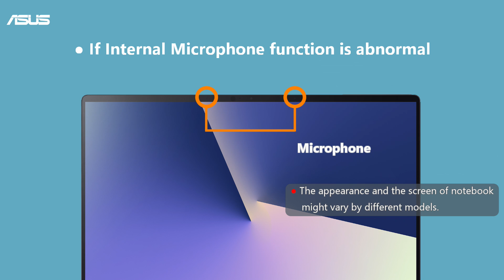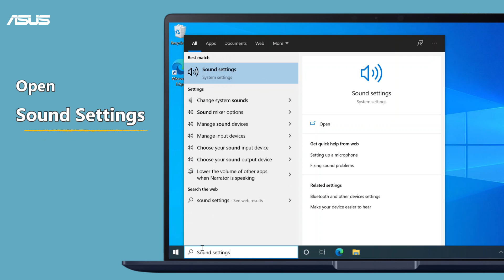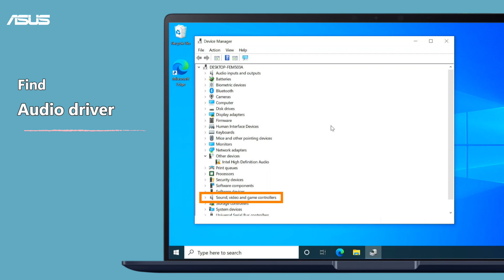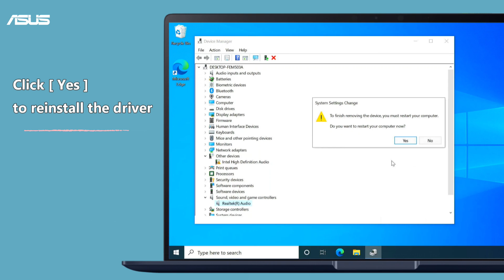How to Fix the Sound Problems on ASUS Laptops? | ASUS SUPPORT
In this video, we will show you some tips which help you solve any sound problems with the Speaker or Microphone on your ASUS laptops.

You can also check the following link for more help.

Timeline
0:00​ Intro & Check the sound and speaker settings first
0:30 Troubleshooting steps
0:52 Solve Sound Problems from Windows Troubleshoot
1:29 Check settings
2:31 Intro - Sounds function might not normally work after Windows 10 upgrade
2:44 Remove & Reinstall Audio Driver